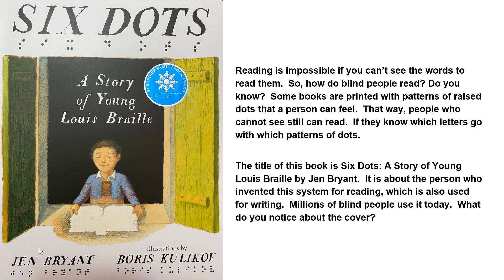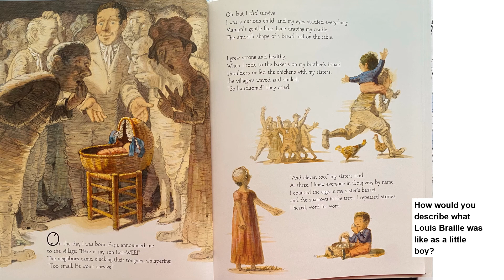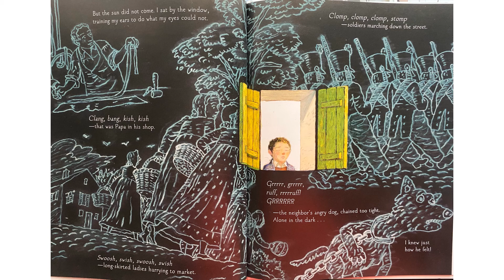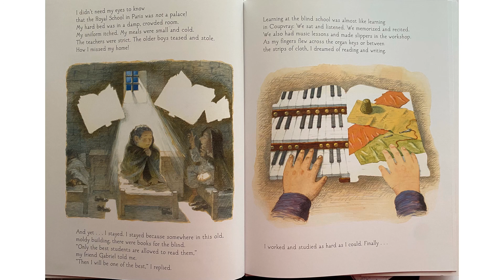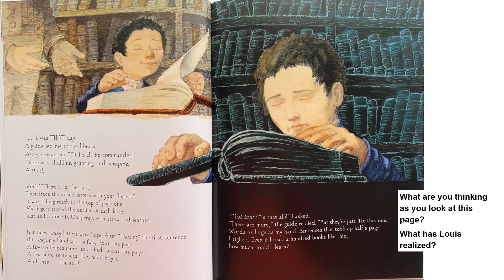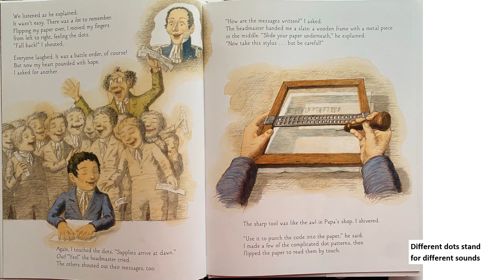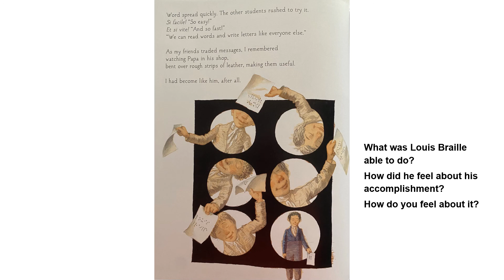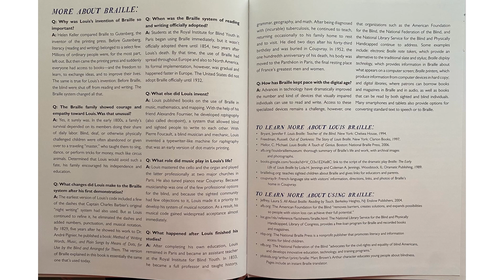Six Dots A Story of Young Louis Braille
Six Dots: A Story of Young Louis Braille by Jen Bryant. Illustrated by Boris Kulikov.